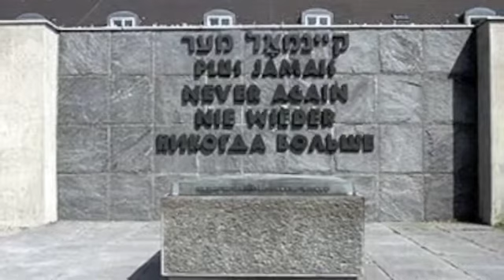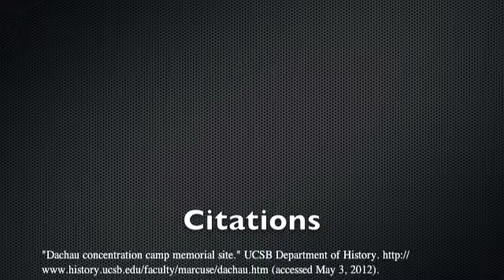dachau documentary-barton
dachau